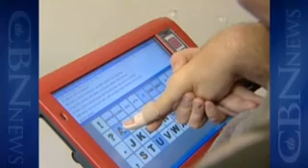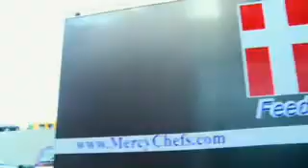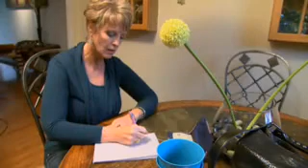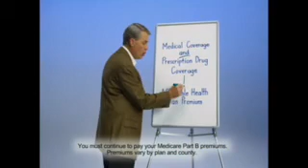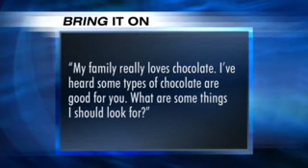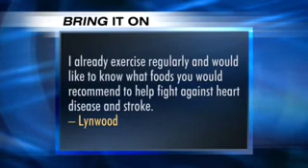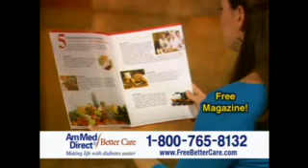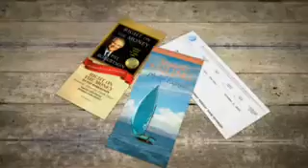The 700 Club: November 25, 2009 - CBN.com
Figure skater Scott Hamilton talks about his battle with cancer. Dr. Travis Stork offers health tips for the flu season. Also, a bodybuilder comes to grips with his shameful past... The Christian Broadcasting Network CBN